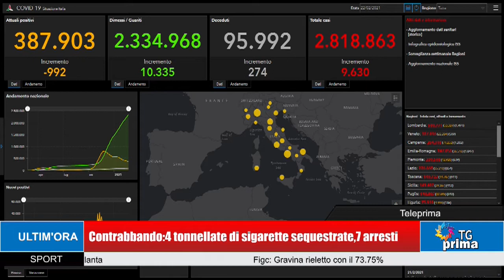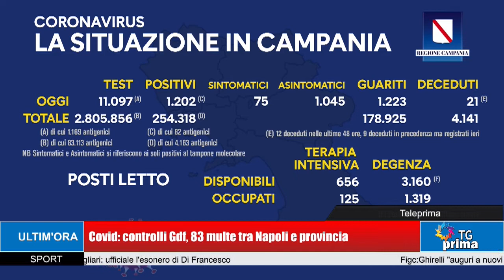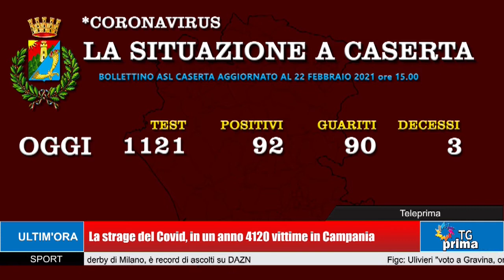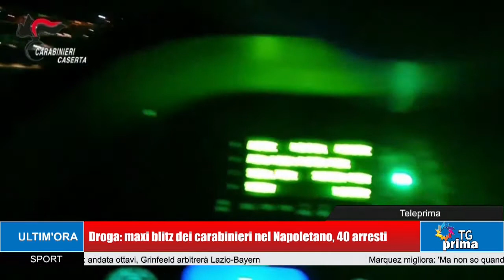TG Prima Ore 13:30 (23-02-2021)